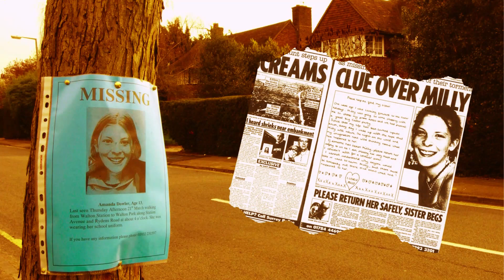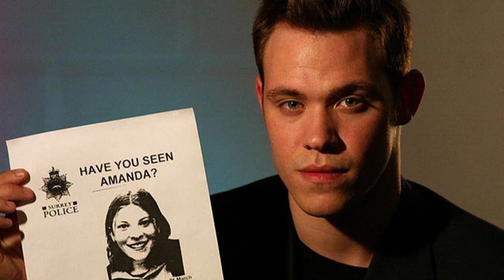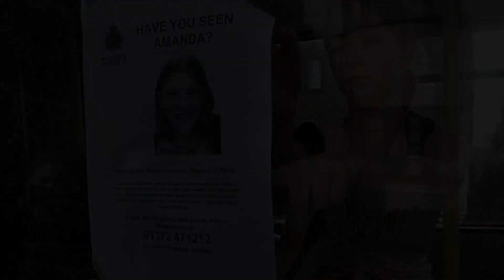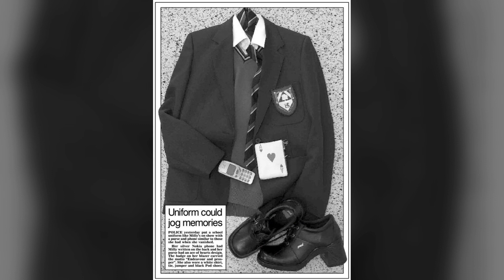THE STORY OF THE MURDER OF MILLY DOWLER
On 21 March 2002, Amanda Jane "Milly" Dowler, a 13-year-old English schoolgirl, was reported missing by her parents after failing to return home from school and not being seen since walking along Station Avenue in Walton-on-Thames, Surrey, that afternoon. Following an extensive search, Dowler's remains were discovered in Yateley Heath Woods in Yateley, Hampshire, on 18 September.